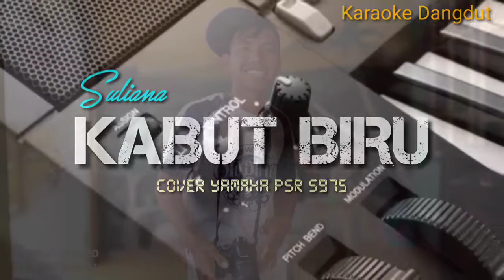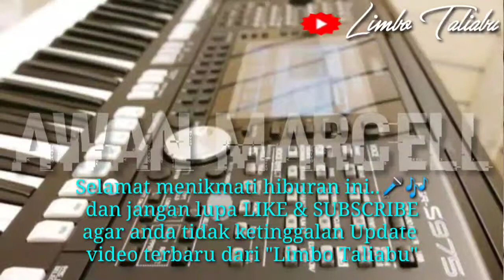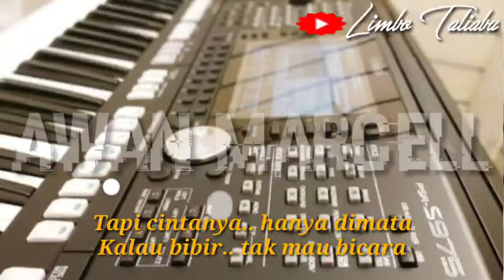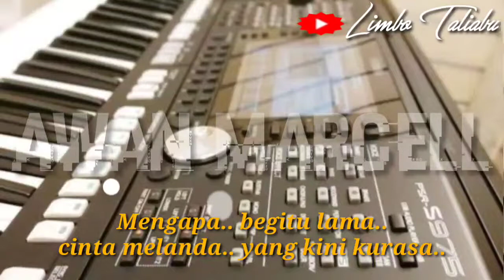KARAOKE DANGDUT KABUT BIRU SULIANA COVER YAMAHA PSR 975